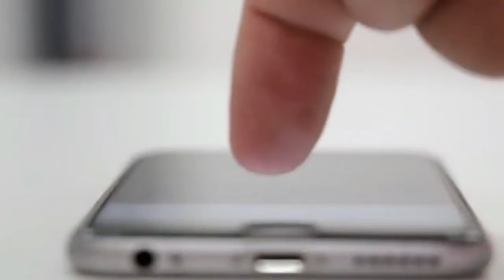Top 5 Great Muslim Warriors in Islamic History Who Were Impossible To Defeat _ Islamic Sayings Net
▬▬▬:::JOIN  US :::▬▬▬

📌About Us:
"Islamic Sayings.Net" is working on Different Lectures Like... Jummah Sermons, Ijtima Sermons, Studio Programs, Interviews, Scientific Series Lectures, Motivational Videos, Nikah Sermons  and Peace sharing events.

📌 Mistakenly Uploaded:
                         TEAM
            ISLAMIC SAYINGS.NET